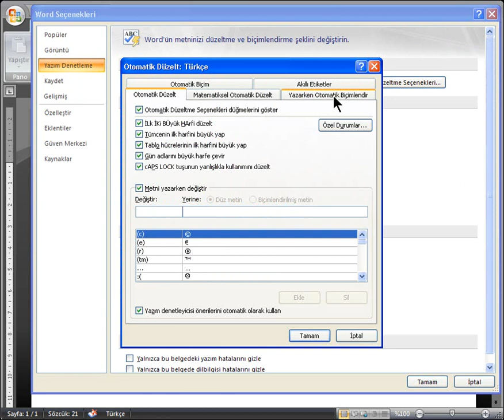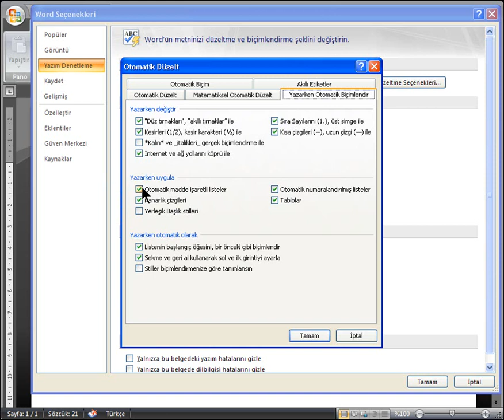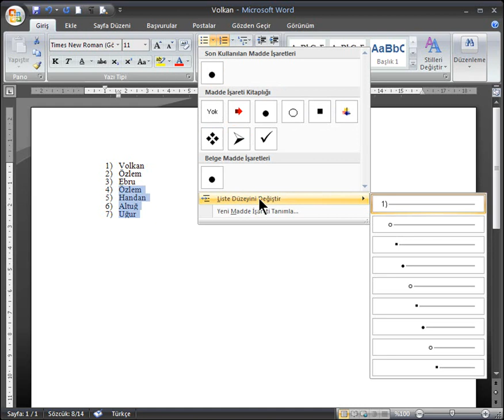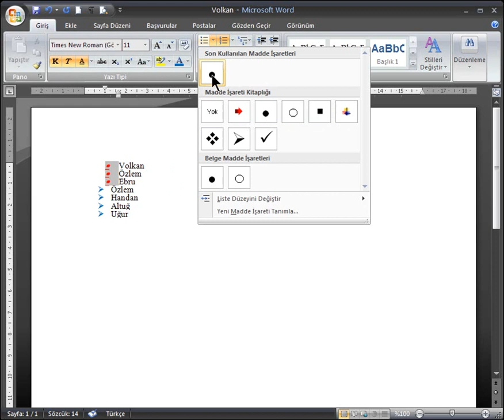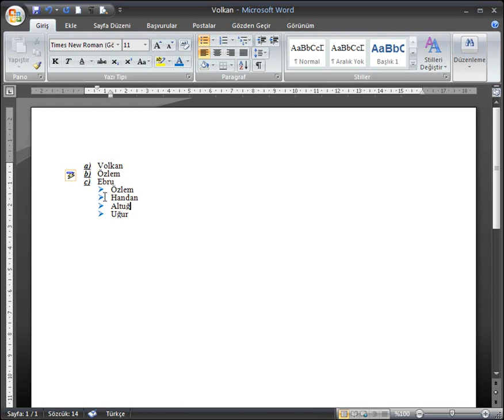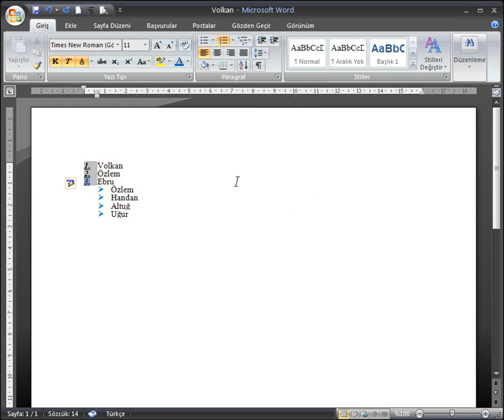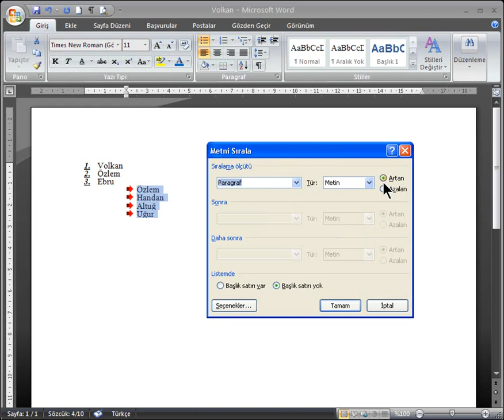WORD 2007 8-Belge Görünümünü Değiştirme (Sekmeler)